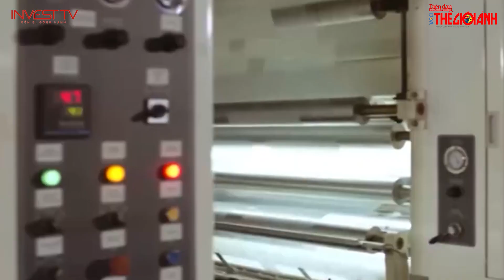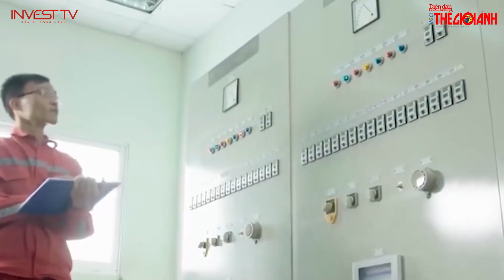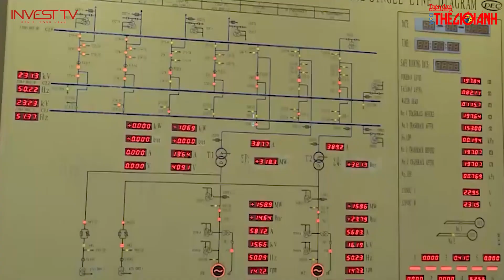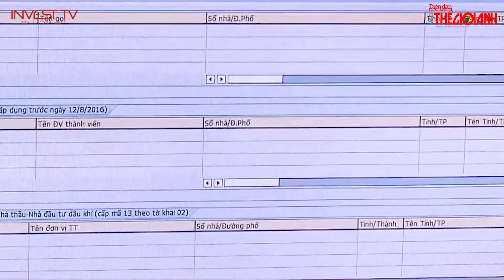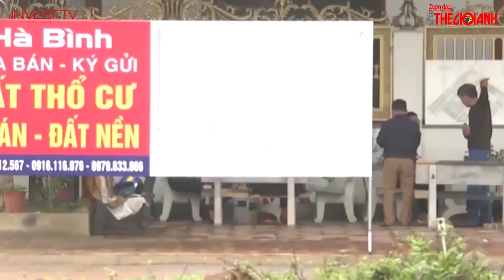Điểm tin 24h: Phương án định giá đất còn nhiều vướng mắc, bất cập | INVEST TV